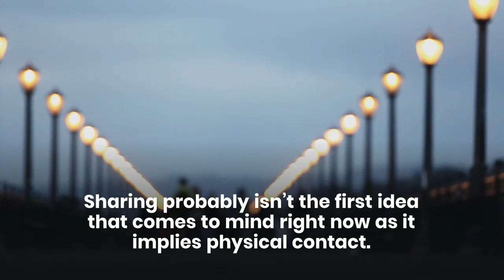The coronavirus pandemic calls us to share more than ever